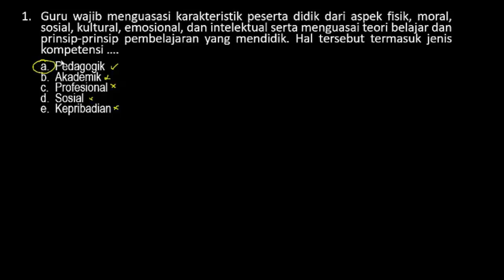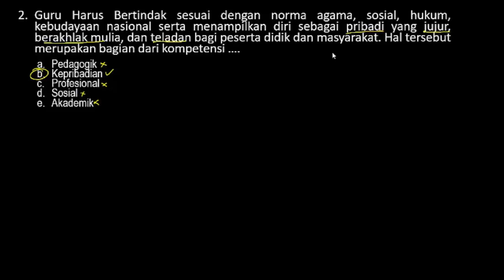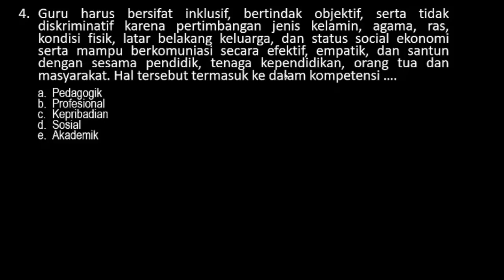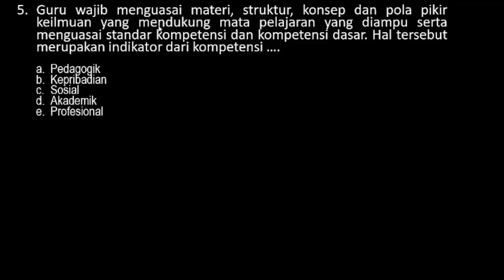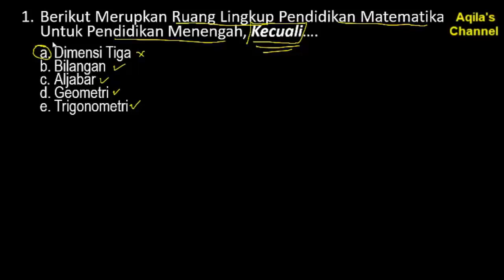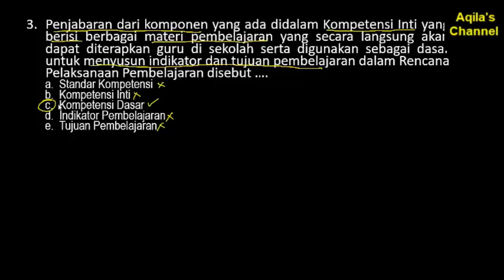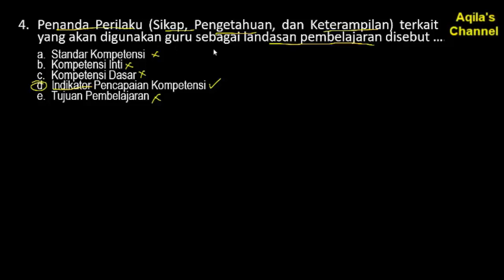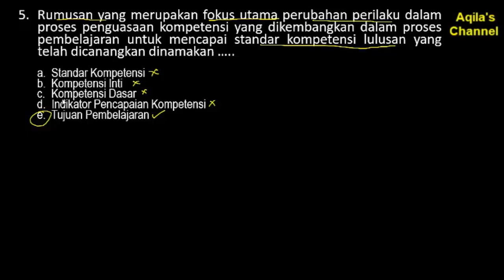Prediksi Soal SKB Guru SD, Guru Kelas, dan Guru Mata Pelajaran (SKB Keguruan)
Video ini mang Aqil unggah barangkali ada  kawan-kawan yang merindukan untuk dibuatkannya kembali video persiapan kita menghadapi SKB CPNS Formasi Tahun 2019. Selamat belajar kawan-kawan, tetap semangat dan jangan lupa berdoa semoga wabah yang melanda dunia termasuk Negara kita tercinta Indonesia segera pergi meninggalkan alam semesta ini. Amin